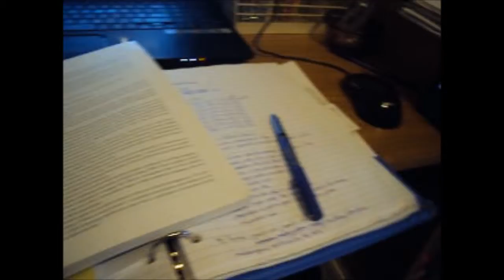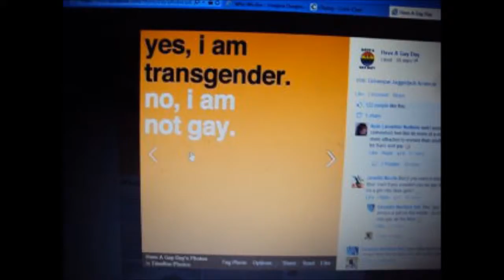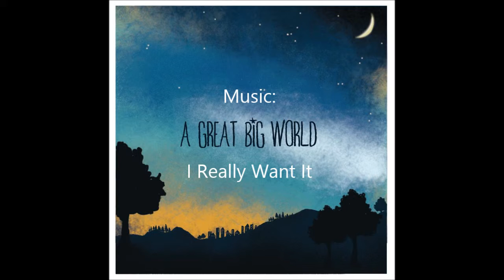Finals week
Clean version of my video: Finals Hell week. Enjoy it!